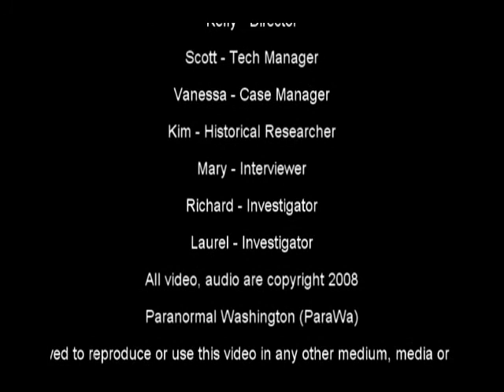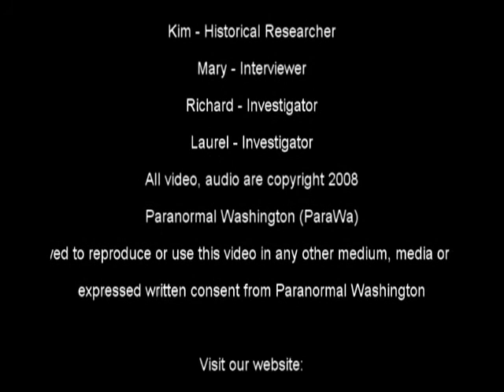Bainbridge Island -10/10/08 - Evidence - ParaWa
Paranormal evidence recorded on the evening of October 11th, 2008 at a private residence on Bainbridge Island, Wa.  Video of activity nearest the best in which someone had died in.